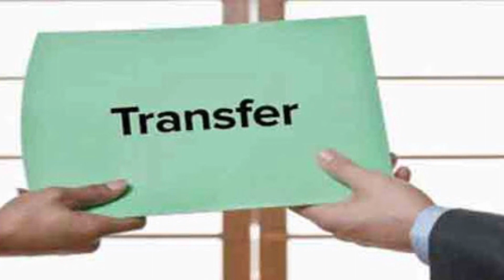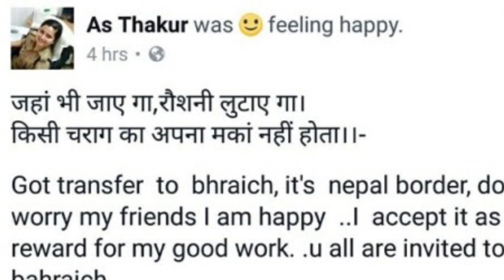Jane Kya Hua in IPS Officer Ka|जाने क्यूँ किया गया श्रेष्ठा ठाकुर,अमिता सिंह तोमर,डी. रूपा का तबादला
बीजेपी नेता की हेकड़ी निकालने का वीडियो वायरल होने के बाद चर्चाओं में आईं बुलंदशहर की तत्कालीन सीओ श्रेष्ठा ठाकुर के हटाए जाने के बाद लोगों में भारी रोष है। जिला पंचायत सदस्य के पति को सबक सिखाने के बाद श्रेष्ठा ठाकुर का तबादला बहराइच कर दिया गया था। इसके बाद युवा सड़कों पर उतर आए। मंगलवार को बुलंदशहर में युवाओं ने बैनर पोस्टर के साथ श्रेष्ठा ठाकुर के समर्थन में प्रदर्शन किया।
 ”नर नहीं नारी है, अकेली गुंडों पर भारी है”

मध्यप्रदेश में एक महिला अधिकारी के 13 वर्ष में 25 तबादले किए गए हैं। इस अफसर पर कोई घपले-घोटाले का आरोप नहीं है। यह वही महिला अफसर हैं, जिन्होंने टीवी शो ‘कौन बनेगा करोड़पति‘ में वर्ष 2011 में 50 लाख का पुरस्कार जीतकर अमिताभ बच्चन को भी अपना कायल बना दिया था। राजगढ़ जिले के ब्यावरा में तहसीलदार के पद पर पदस्थ अमिता सिंह तोमर का तबादला अब सीधी जिले में कर दिया गया है। शिवराज सरकार के इस आदेश से वह काफी दुखी हैं। उन्होंने अपनी परेशानी एक ट्वीट के जरिए प्रधानमंत्री नरेंद्र मोदी को भी बताई है।

एआईएडीएमके की नेता शशिकला को जेल में मिल रही वीआईपी सुविधाओं का खुलासा करने वाली बेंगलुरु की डीआईजी (जेल) डी. रूपा पहली बार चर्चा में नहीं आई हैं. इससे पहले भी वह सुर्खियों में रही हैं. इस बार उनका तबादला कर रोड सेफ्टी विभाग में कमिश्नर का चार्ज दे दिया गया है. शशिकला केस में रूपा के बॉस एचएन सत्यनारायण राव की भी डीजीपी (जेल) पद से छुट्टी दे दी गई है।

Hi Friends, This channel is entirely dedicated to all the students weather they are in school or collage. Here i will teach you guys best ways of study, I will help you in getting better grades in your exams. Here i will post my videos only in Hindi language so that most of the people can get advantage of it in their mother tongue.

Thanks
SudhaGyanvani